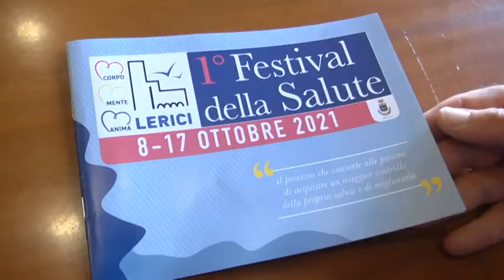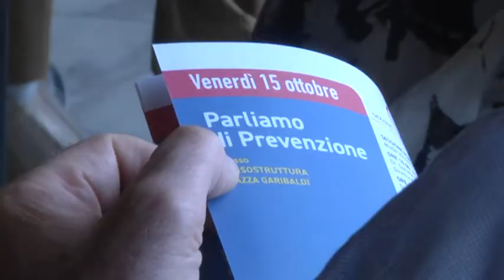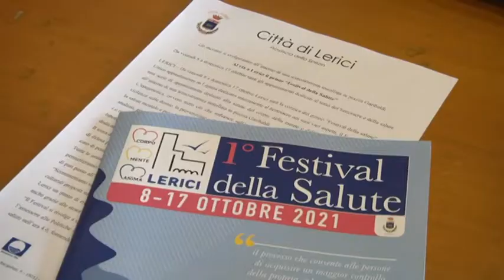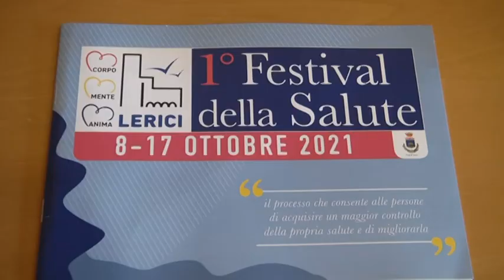Lerici, presentato il Festival della salute 04-10-2021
Da venerdì 8 a domenica 17 ottobre Lerici sarà la cornice del primo “Festival della salute”.
Unico appuntamento in Liguria dedicato interamente al benessere nei suoi vari aspetti, il Festival proporrà una serie di appuntamenti dedicati alla salute del corpo, della mente e dell’anima, che si svolgeranno all’interno di una tensostruttura installata in piazza Garibaldi.